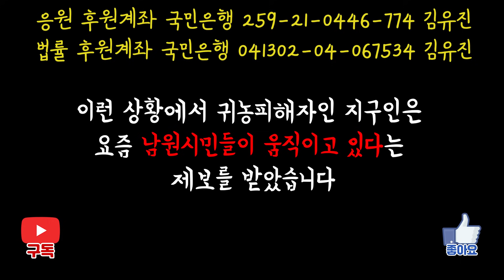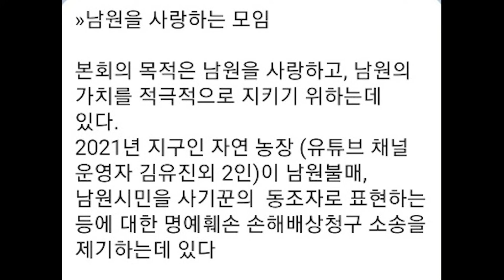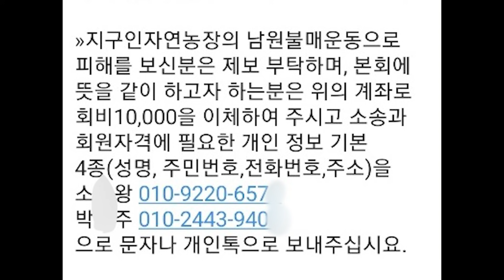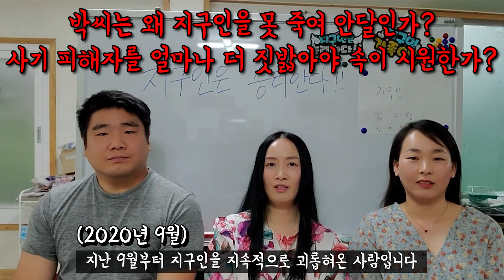남원에 시민단체가 있습니다 남원을 사랑하는 모임 사랑이 이런건가요?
지구인은 남원시청에 인성학교를 문의하러 갔다가 공무원 윤씨가 사기꾼 김씨를 담당자라고 소개해서 일을 추진하다가 인성학교는 하지도 못하고 빚만 10억이 넘었습니다
다시는 이런 귀농귀촌 사기사건이 일어나지 않도록 열심히 유튜브 하고 있습니다
사기꾼의 처벌을 위해 남원시청에 정보공개 청구를 하고 있는데 남원시청은 자료를 안주며 지구인에 대한 악의적이고 말도 안되는 주장을 남원시청 홈피에 올려놓았습니다
그리고 남원의 시민은 어떨까요?
남원에 새로운 시민단체가 생겼습니다
감사합니다.